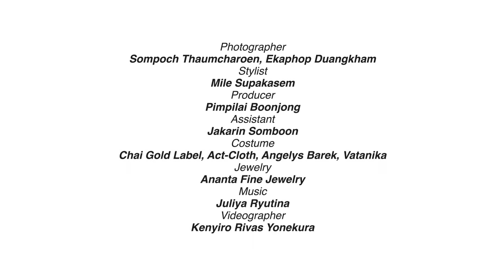L'Officiel Thailand - Artistry Supreme LX - Pop Areeya Sirisoda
พอมีใครทราบหรือไม่? ว่าอดีตนางสาวไทยประจำ พ.ศ. 2537  ป๊อป-อารียา สิริโสดา สาวสวยผู้มีแววตาเปล่งประกาย พลังมากล้น เธอนั้นมีเคล็ดลับดูแลผิวพรรณให้สวย กระจ่างใส เข้ากับกิจวัตรประจำวันที่มีหน้าที่รับผิดชอบมากมายได้อย่างไร ลอฟฟีเซียลเตรียมไขคำตอบให้คุณแล้วล่ะค่ะ